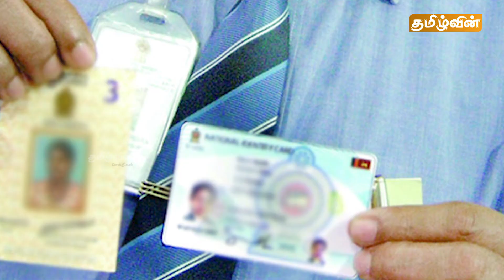இன்றைய பிரதான செய்திகள் - 13.08.2022 | Sri Lanka evening News Today | Tamilwin News